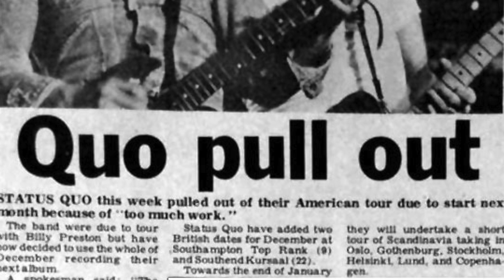Francis Rossi Status Quo - USA part 2 Fleetwood Mac & Transition to Denim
statusquo Francis Rossi Status Quo - USA part 2 Fleetwood Mac & Transition to Denim @statusquocom @UnofficialStatusQuo Matchstick Men, Publishing, Songwriting @OfficialStatusQuo